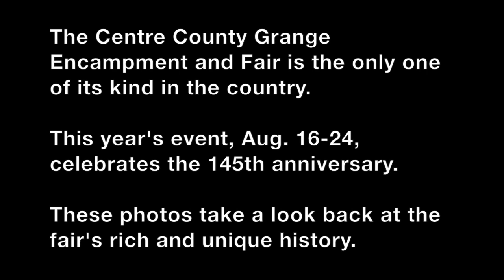The Centre County Grange Encampment and Fair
The Centre County Grange Encampment and Fair was started in 1874 by farmer Leonard Rhone who also started Progress Grange No. 96. The event is the only encampment fair in the United States. The 264-acre fairground boasts 1,000 tent sites and 1,500 RV sites. Sites are handed down through generations of families. (Video by Deb Kiner/PennLive.com)